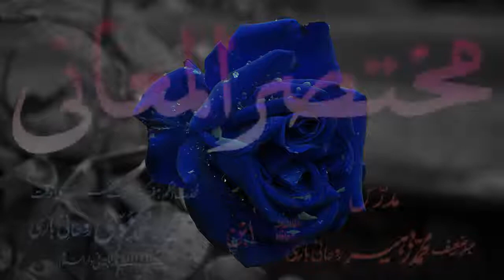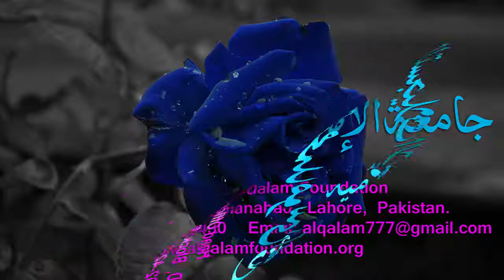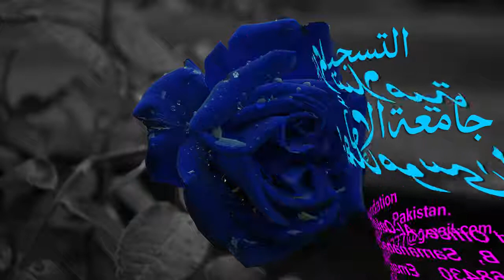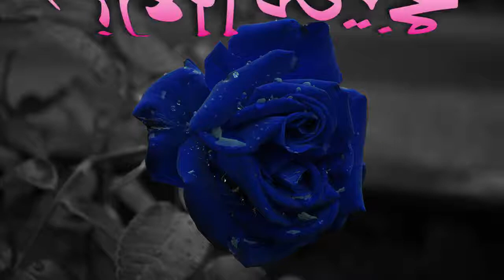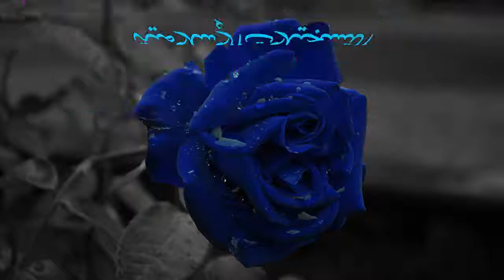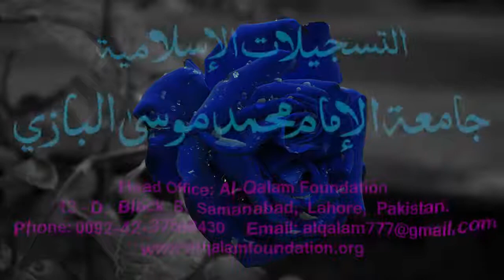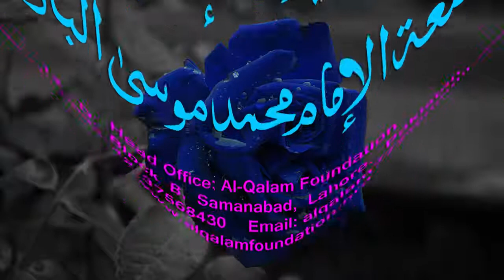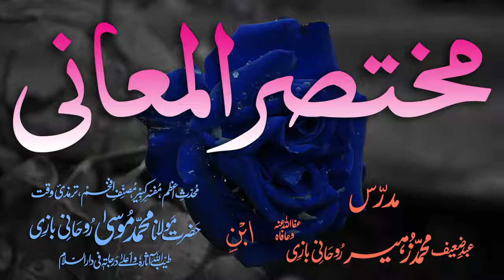Mukhtasar-ul-Ma'aani Dars - 111 - Page - 313 - Maulana Muhammad Zuhair Albazi - 30/04/2006